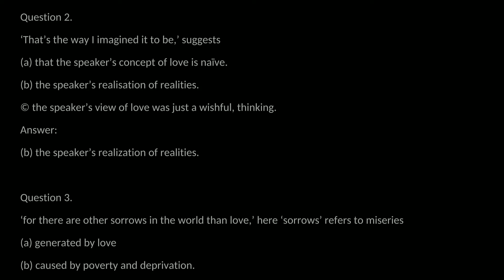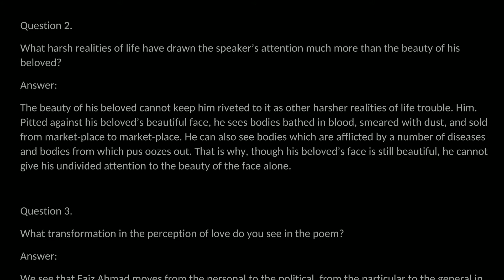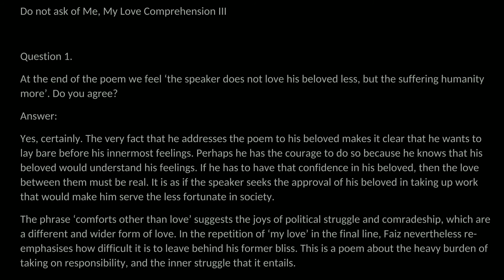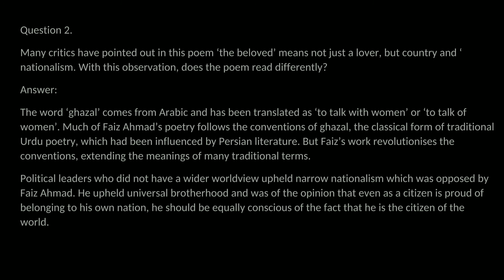1st PUC English | Chapter 13 Notes | Do Not Ask of Me, My Love | Rapid Learn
Notes for 1st Puc English Chapter 13 - 'Do Not Ask of Me, My Love' is given in this video. Hope you liked the video.

(Notes & Doubt Solve)

(Notes & Doubt Solve)